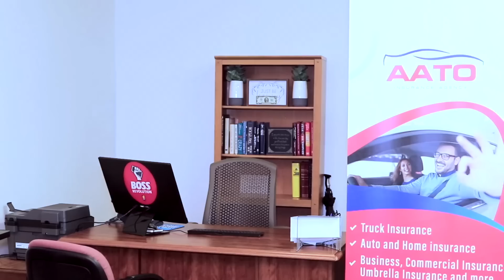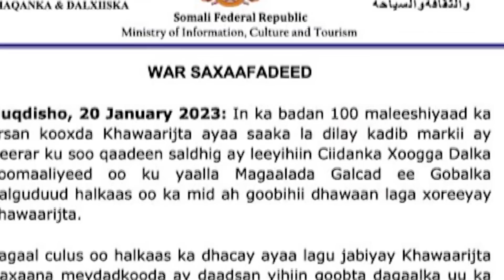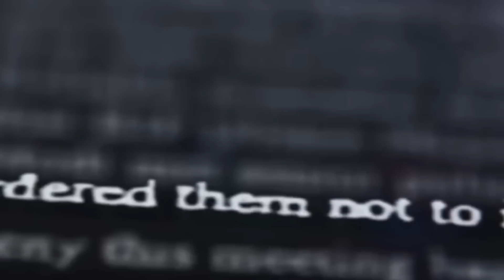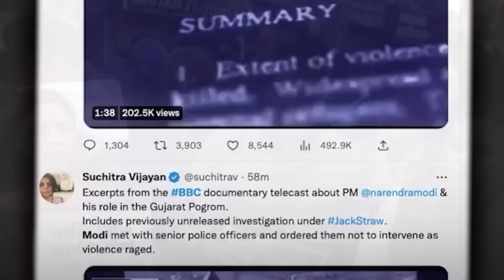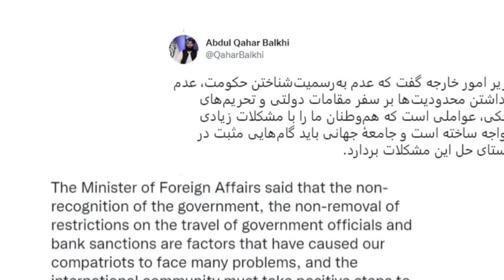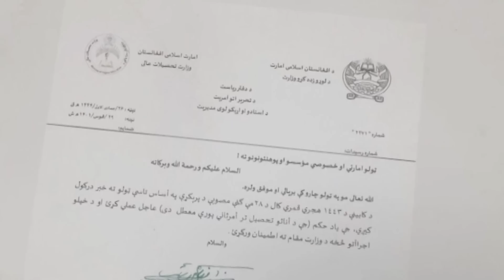Wararkii ugu Danbeeyey Saraakiisha Ciidamada ee Ladilay & Dagaalka Xun ee Socda